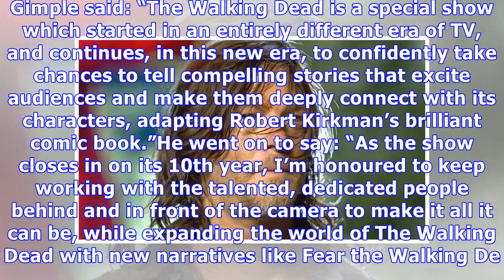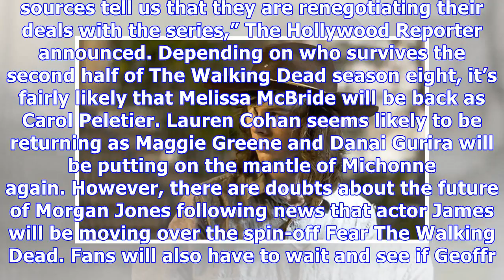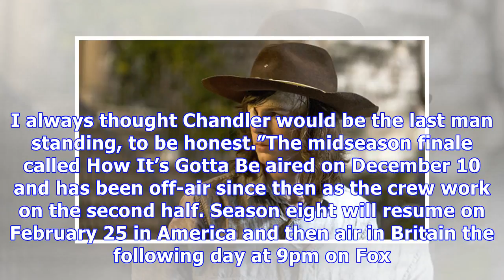The Walking Dead season 9 release date: When is the new series out? Trailer, cast, more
WARNING: This article contains spoilers from The Walking Dead season 8.When will The Walking Dead season 9 be released. US broadcaster AMC has confirmed that The Walking Dead season nine is going to b...